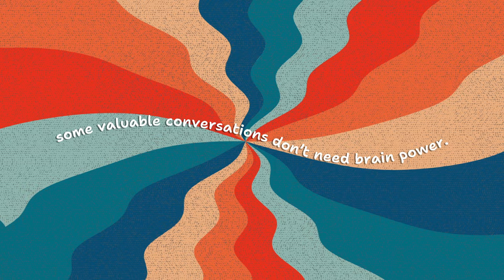Asian Traits you wish were GONE for GOOD! 😲 | Brain Dead | Ep. 2 | Spacefellow Studios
Whether it may be about respect to privacy or  respect to your personal space, we will all have some things to share about things we hate about our "Asianess". Stephen & Rg share some of their Asian culture pet peeves on this episode of Brain Dead!

Brain Dead is a Spacefellow Studios original production.

ABOUT SPACEFELLOW STUDIOS:
From the comedic to the serious; From what’s tasty to what’s truly adventurous. We’re Spacefellow Studios 👋Your new friends in the digital space straight from Manila, Philippines 🇵🇭 We’ll take you with us through life, food, and adventures, giving it a valuable, positive, and (most of the time) wacky spin to things that you’ll surely ask for more! 🤣

Let’s begin our journey together in this new digital space we call home. 🏠